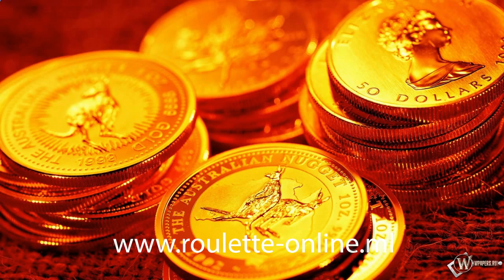online kasyno www roulette online ml